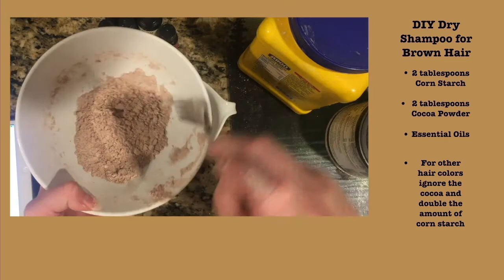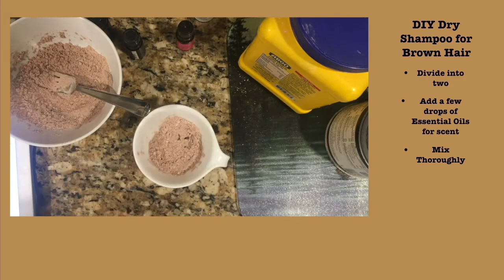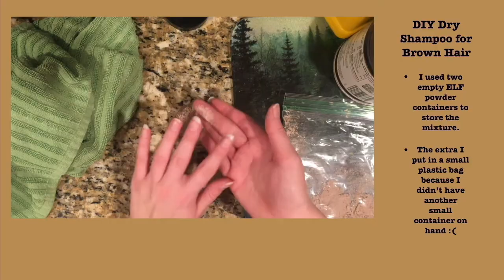Vlogtober: What I got up to, DIY dry shampoo, and outfits from October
Hello!!! I hope you are doing well! This video is posted on Halloween so Happy Spooky day to those that celebrate it! Here is a video of what I got up to during October. I made some dry shampoo, filmed part of an upcoming lookbook video, and went to work at my two parttime jobs. While this month felt both really long but like it went by in the blink of an eye. It was interesting watching back all the footage back as I edited. Any I hope you enjoy this video (I know it's a bit of a long one) and that you had a great month.

A Quite Thought
Mysteries
In Every Way
Cute Avalanche
Morning Mood
The Premier
Cutie: Eubie Blake And His Orchestra from freemusicarchive.org
Just Like a Rainbow: The Columbians from freemusicarchive.org